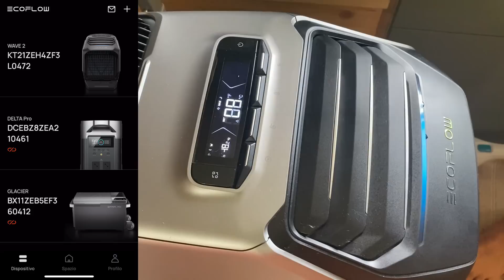#25 💔SIAMO PARTITI DALL'ITALIA🌍🚒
Abbiamo deciso di reagire a questa brutta situazione e siamo partiti in Francia un mese per lavorare. Continueremo a portarvi con noi nelle nostre esperienza di vita anche se con un peso infinito al cuore.

Quello che è accaduto ci ha fatto riflettere, la vita è troppo breve ed imprevedibile, per questo dobbiamo godere ogni singolo attimo di cui disponiamo, per noi stessi e per quelli che ci circondano, trattandoci e trattandoli con gentilezza e amore.

Da qualche tempo stiamo collaborando con la EcoFlow e siamo felici di poter condividere con voi un piccolo sconto sui loro prodotti